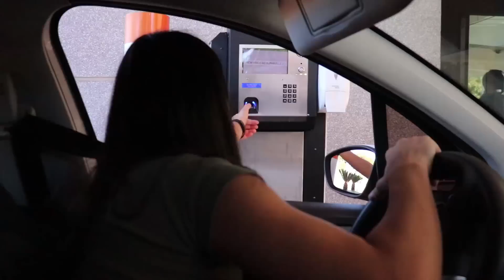24H ESPIONANDO MEU NAMORADO E DESCOBRI TUDO!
QUEM SEGUIR NO INSTAGRAM TEM 20 ANOS DE SORTE!

🎁 Mandem presentes!
→ Cx Postal 7044 / Cep 86050981
→ Londrina - Paraná

Música da intro! @henriccosimp